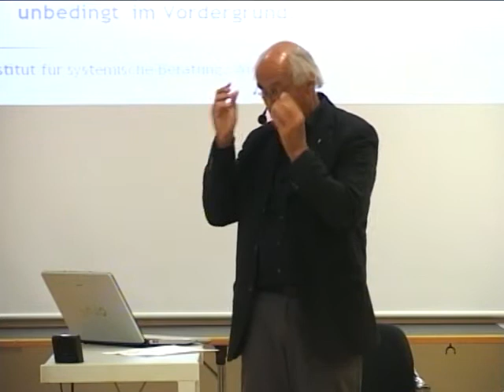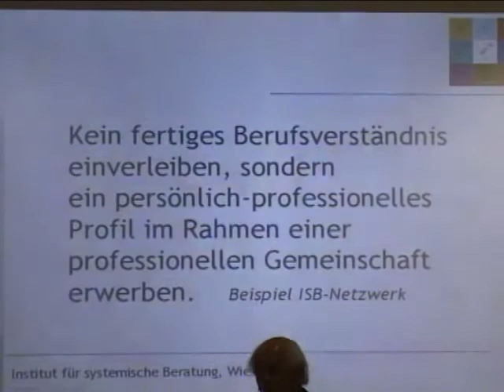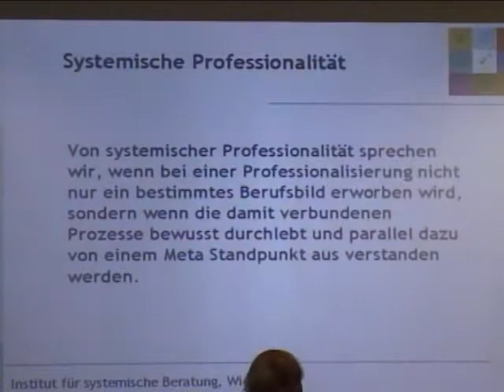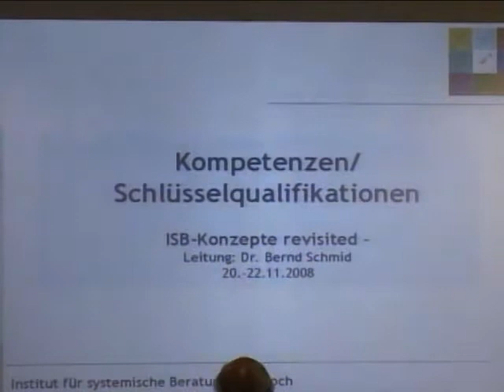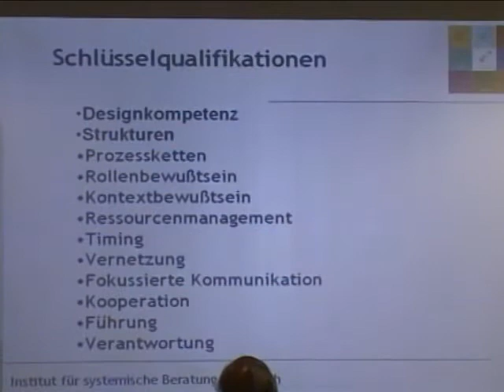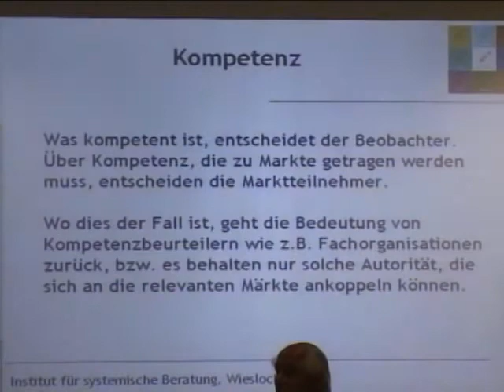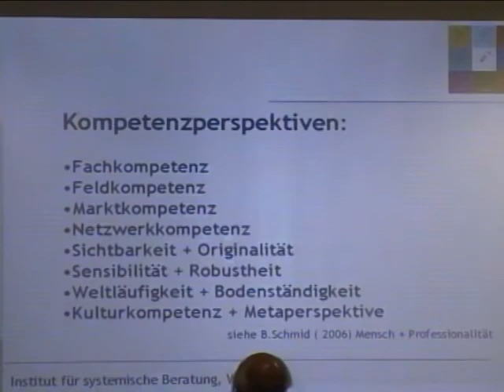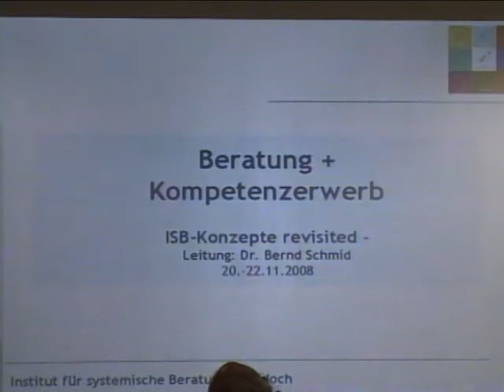Systemische Professionalität (8/2): Professionalität & Kompetenz Teil 2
Video 17

PROFESSIONALITÄT & KOMPETENZ TEIL 2
Kernaspekte:
- Qualifizieren ( Berufliche Kompetenzen erwerben) und Professionalisieren (sich beheimaten in einem Beruf)
- Unternehmertum im Beruf
- Metaprofessionalität
- Jenseits gewohnheitsmäßiger Berufsverständnisse: Persönlich professionelles Profil entwickeln können
- Kulturorientierung: Kultur als Kernprodukt, Medium und Effekt
- Systemische Professionalität: Fähigkeit Professionalität selbst weiter zu entwickeln
- Mosaikidentität: Zusammenstellung im professionellen Profil macht Einzigartigkeit
- Über Kompetenz entscheidet der Beobachter
- Kompetenzperspektiven: Fachkompetenz; Feldkompetenz; Marktkompetenz; Netzwerkkompetenz; Sichtbarkeit + Originalität; Sensibilität + Robustheit; Weltläufigkeit + Bodenständigkeit; Kulturkompetenz + Metaperspektive
- Kompetenzformel

 DVD2_VTS_03_4